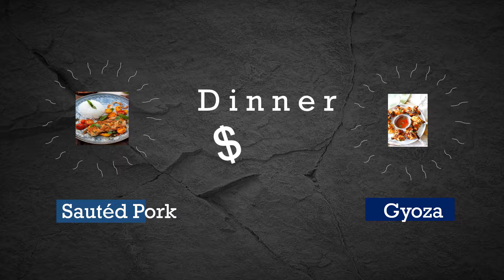Asian Menu Dishes Example Video Ad